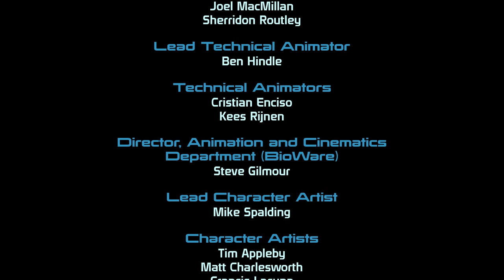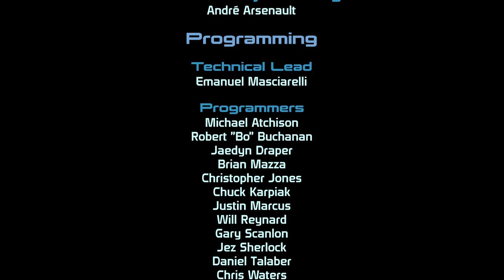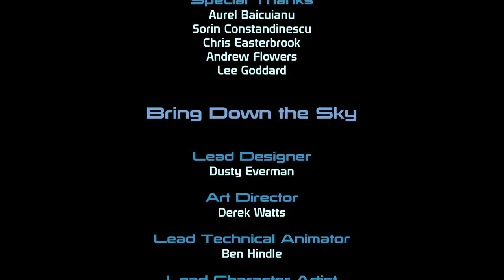The Novice Prospect plays Mass Effect Legendary Edition EP12 [No Commentary] - The Finalé